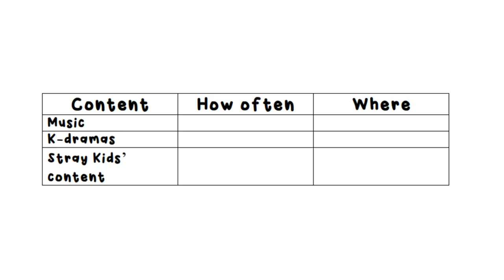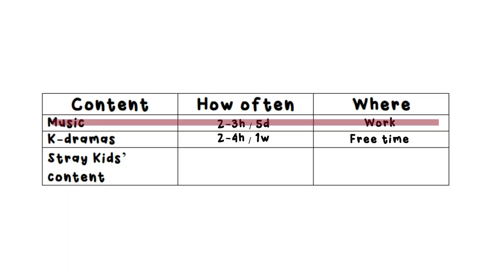Language immersion (the super lazy way)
It's hard to keep up with studying as you grow and get responsibilities, so I always try to find new ways to learn that do not lead to burnout. Have you tried any of them?

♫ Flying by TrackTribe.